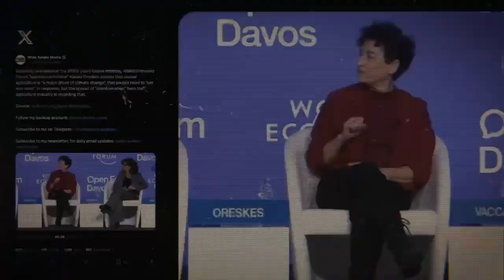Save American Cattle Industry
Nevada Ranchers4Trump has created this campaign video to bring awareness of the dangers to the US cattle industry and how the global economic impact can directly affect how you consume beef.  Ranchers4Trump.com.  :60 second version